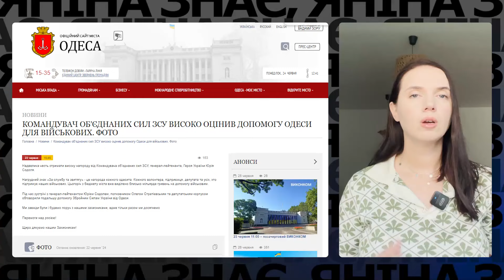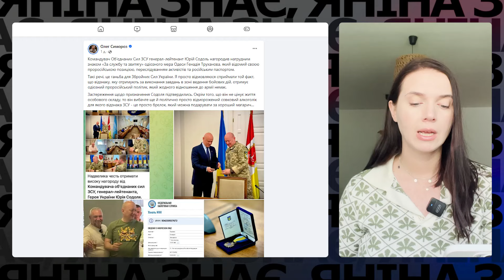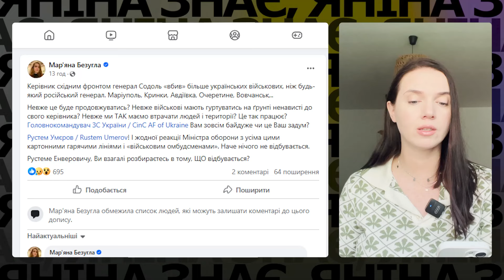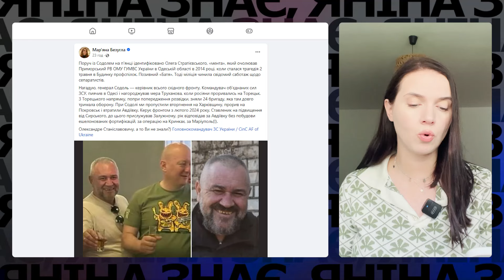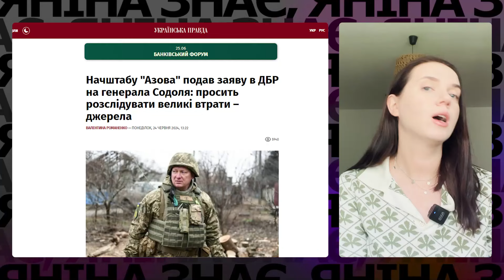⚡ВІЙСЬКОВІ Б'ЮТЬ НА СПОЛОХ! 🤔Юрій СОДОЛЬ: що не так з командувачем ОС ЗСУ? Соколова, Бутусов